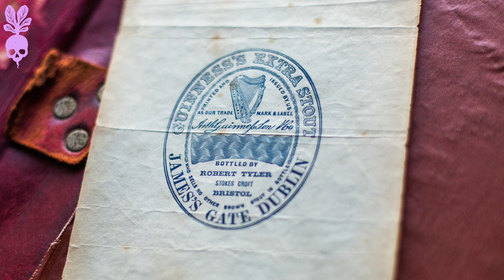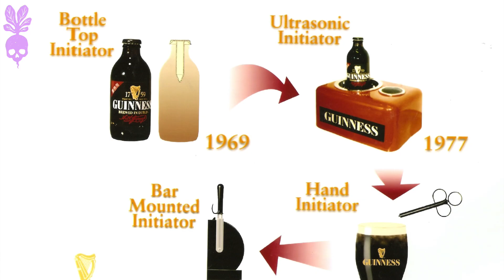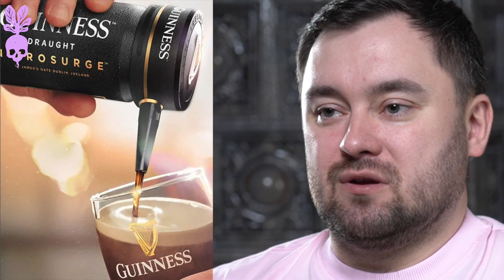Guinness - історія і дегустація легендарного ірландського пива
Сьогодні День Святого Патрика - усім зеленого пива!

Жартуємо, звісно. Зелене, підфарбоване барвниками пиво - то комерційні дурниці. А ось що справді є сенс сьогодні випити, так це ірландського стауту...

... синонімом чого нині можна вважати Guinness.

Хоча так було не завжди - спершу на пивоварні біля воріт Святого Джеймса у Дубліні варили світлі елі, а потім - портери. І лиш відносно недавно візитівкою Guinness став азотний стаут із кремовою пінкою і дивовижним водоспадом бульбашок у келиху.

У нашому новому відео, присвяченому пивоварням з історією, розповідаємо, як з'явилося це пиво, що іще цікавого Guinness варять зараз, розвінчуємо різні міфи і намагаємося з'ясувати емпіричним шляхом, який же Guinness ліпший - з крана чи з банки.

Дякуємо за допомогу зі зйомками Winston Churchill Pub на Гнатюка, 4 у Львові, Роману Горіну, а також Анні та Валерію Стратюкам, які працювали за камерами.

00:00 вступ
00:32 вітання та важлива інформація
02:25 Артур Гіннесс
03:12 St James Gate Brewery
04:32 податкова несправедливість
05:18 ера портерів
06:23 поява стаутів
07:04 Guinness в Африці
07:50 світове домінування
08:23 Guinness в Америці і День Святого Патрика
09:24 "зелене" пиво
10:28 азот і Guinness Draught
12:02 віджет і нітро-пиво у баночка
13:13 нові девайси
13:45 двокроковий налив
14:33 Книга Рекордів Гіннесса
15:53 Guinness і Diageo у наші дні
16:29 символи - арфа
17:17 символи - тукан
18:17 символи - черепаха
18:43 телепортуємося у паб
19:43 Guinness Draught з крану VS Guinness Draught з банки
23:24 Guinness Original
23:11 Guinness Draught Surger
27:02 Guinness West Indies Porter
30:42 Guinness Special Export
33:17 Guinness 13 Hop House Lager
36:31 Guinness Blonde IPA
39:07 Guinness 0.0 і Guinness Clear
40:56 інші пива від Guinness
41:17 домашнє завдання - Harp i Kilkenny
41:44 - прощання